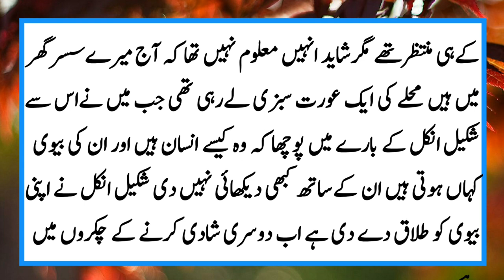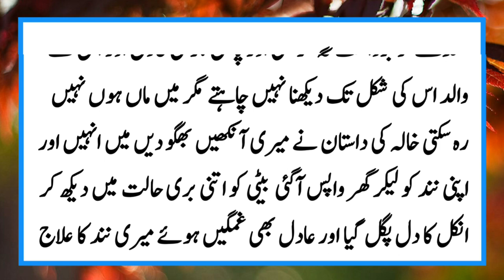Susar jab kam per jata to saas parosi uncle k sath gare main nikal jate|moral story|heart touching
emotional moral stories in urdu
emotional heart touching story in
urdu
emotional islamic story in urdu
urdu story
heart touching story part
heart touching story emotional
kahani
moral story